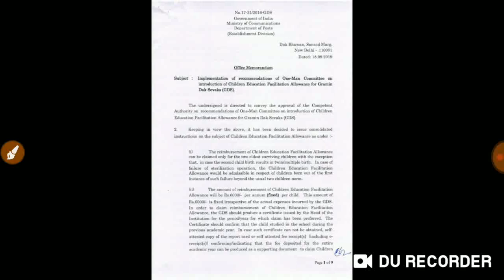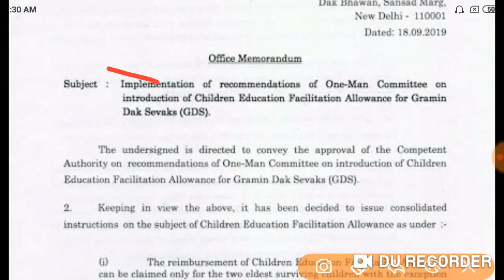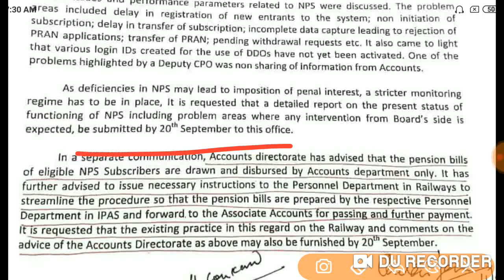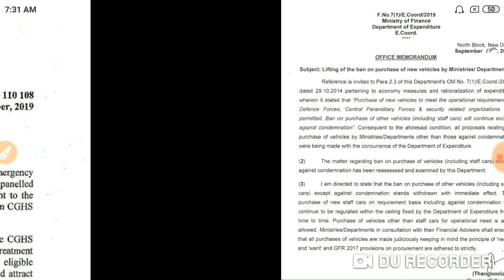सभी कर्मचारियों और पेंशनर्स के लिये दिनभर की 4 बड़ी खबरें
7th pay commission latest news ||
7th pay commission||